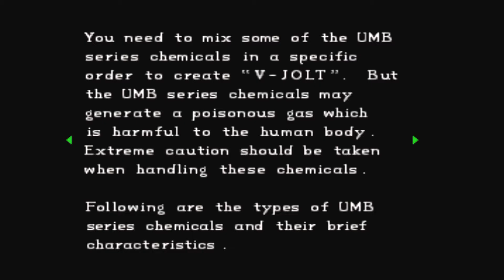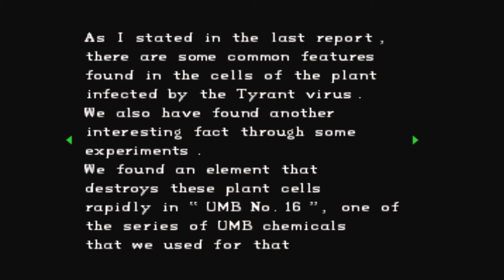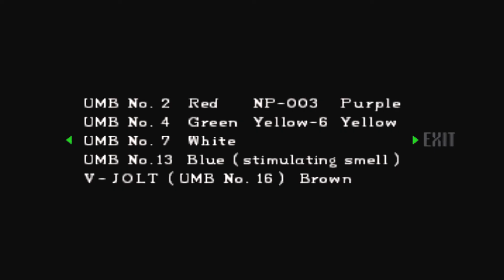#10 Dieser Moment, wenn die Pflanze dich raucht Resident Evil Directors Cut LetsPlay[GermanGameplay]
Let's Play Resident Evil Director's Cut
Resident Evil
DAS Survival Horror Game von Capcom (1996)

Beschreibung:
Resident Evil (dt. etwa Ansässiges Böses) ist eine von Shinji Mikami erdachte und von der japanischen Softwarefirma Capcom entwickelte und veröffentlichte Videospielreihe. In Japan ist die Reihe unter dem Namen Biohazard bekannt. Resident Evil gilt – obwohl nicht der Begründer des Genres – als Inbegriff des Survival Horror.